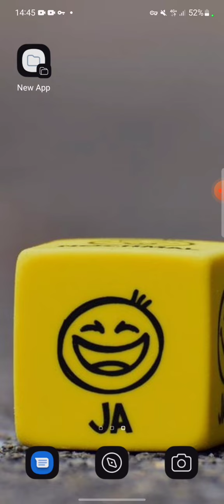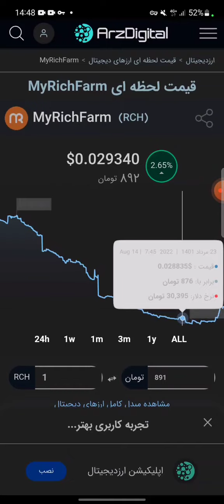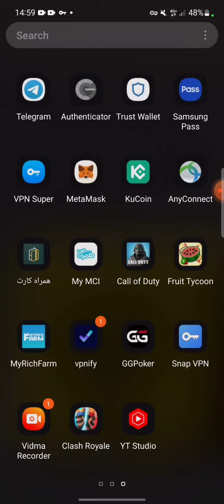Two games you can make money from these clashroyale